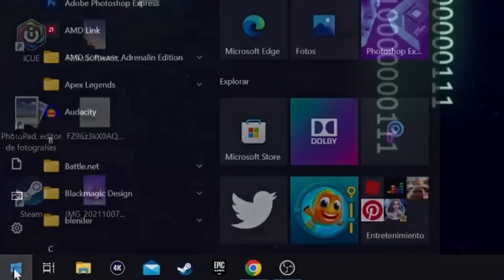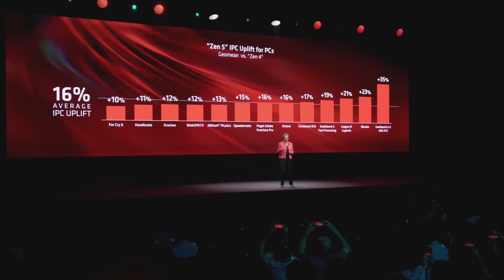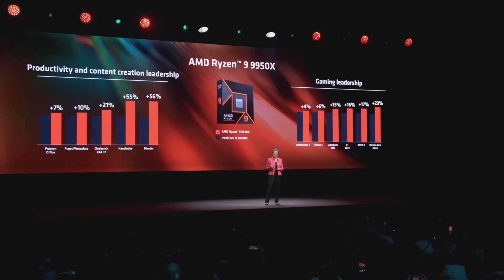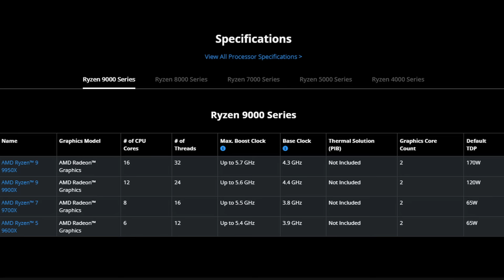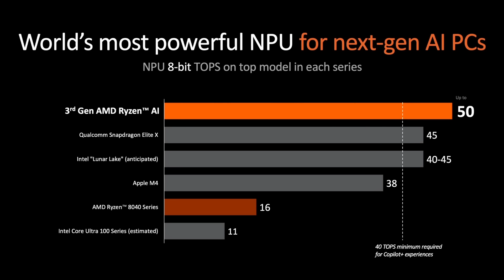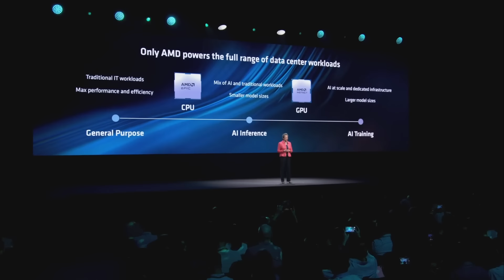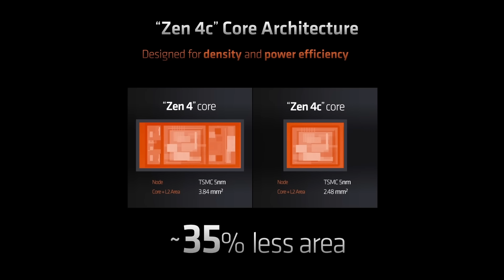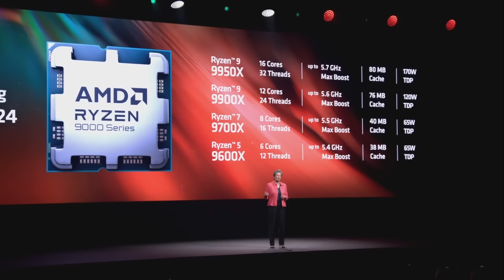Lo MEJOR de AMD para 2024... Ryzen 9000 y Strix Point, Computex Taipei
GVGMALL REBAJAS San Valentín - 25% código: MONSTER

Noticas de Informática, Hardware, Tecnología, Juegos, Ciencia,  IA y mis cosas.

Secciones del video:
0:00 - Intro
0:27 - GVG Mall
1:14 - AMD Ryzen 9000 (Escritorio)
6:06 - Strix Point (Portátil)
9:24 - Conclusiones...